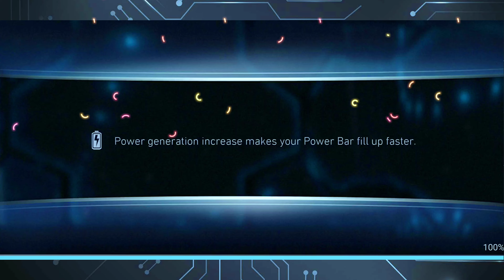New Raid Team of RoK Black Adam | one-shot | injustice 2 Mobile | gearless legendary black Adam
Ruler of Kahndaq Black Adam gearless came with a new team for raids .